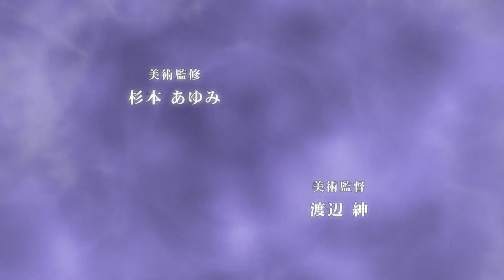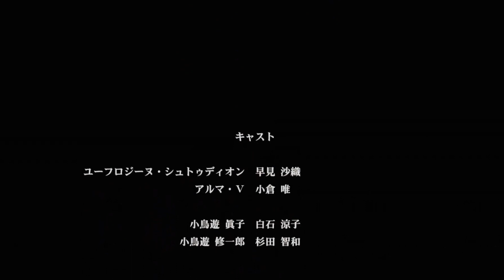A Generic Horror Movie But It's A Anime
anime name : Calamity of a Zombie Girl